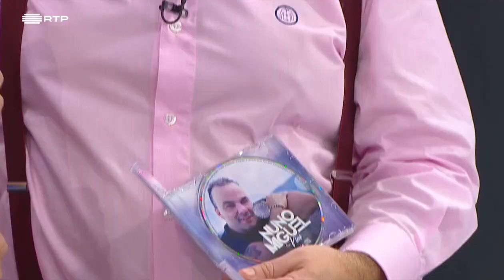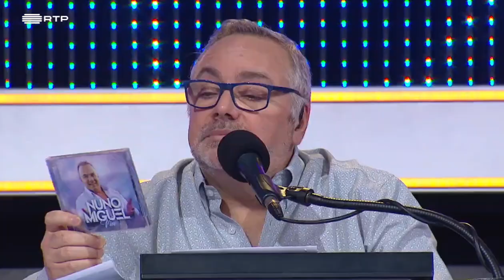Nuno Miguel - Coração Magoado - Preço Certo